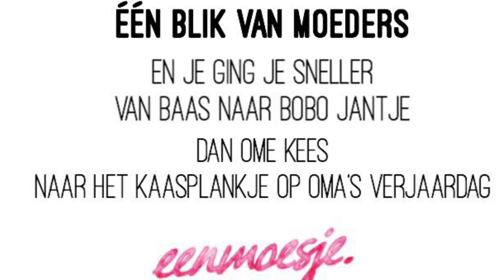POWERMOMMY #10 "TERRORKIDS" - Samantha Cherish